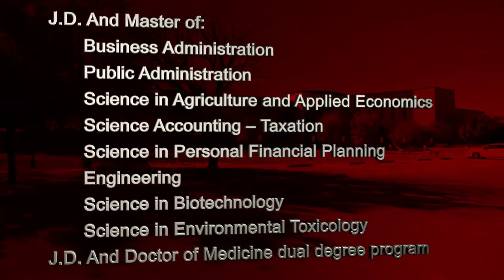Discover Texas Tech: School of Law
The Texas Tech University School of Law has a lot to offer students, including numerous dual-degree programs.